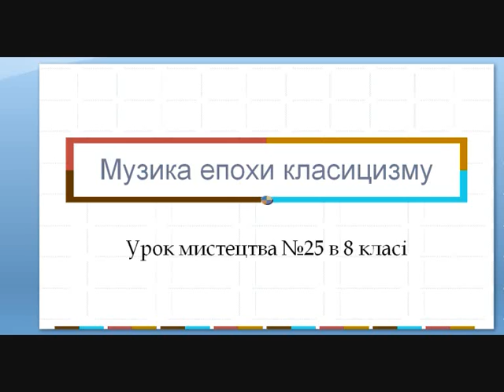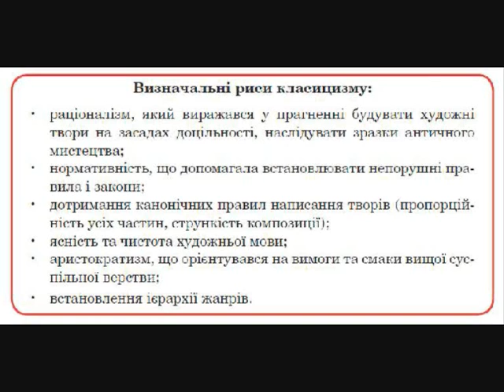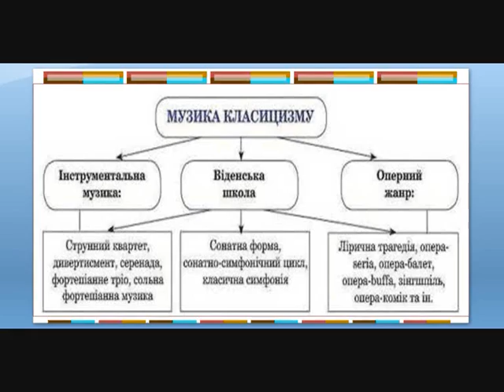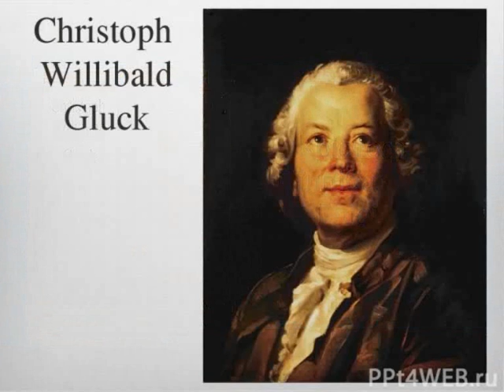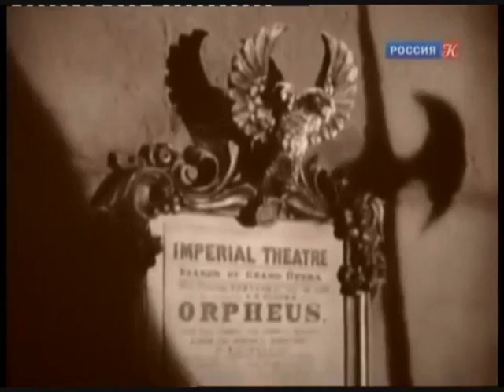Урок мистецтва №25 в 8 класі "Музика епохи класицизму. Опера." ч.1.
підручник Кондратової Л.Г.